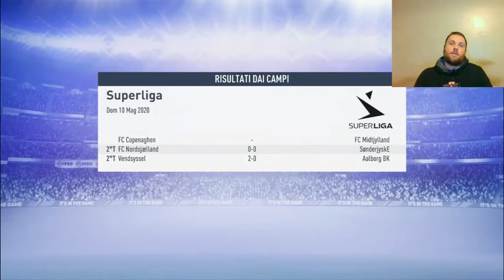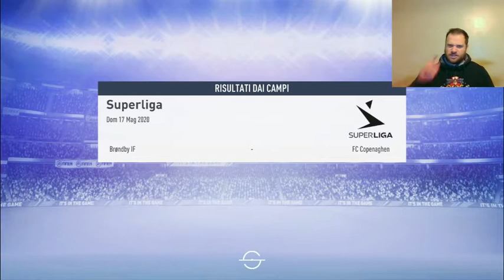C'è del Calcio in Danimarca!(FIFA 19 - Carriera Allenatore) #34